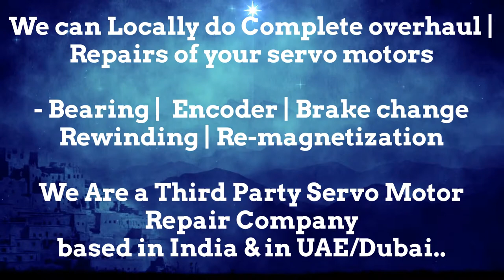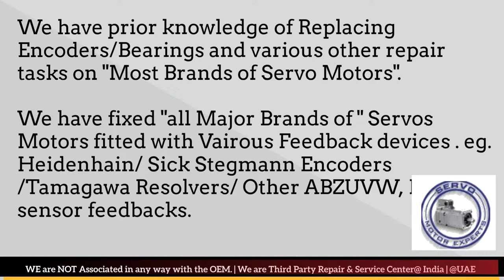Bonfiglioli Arab GCC Drive Servo motor Dubai Encoder Resolver Heidenhain Repair UAE Kuwait Bahrain